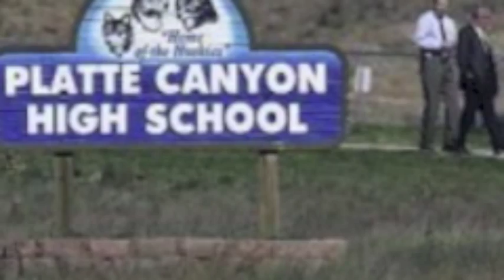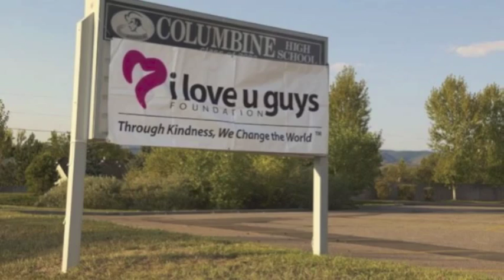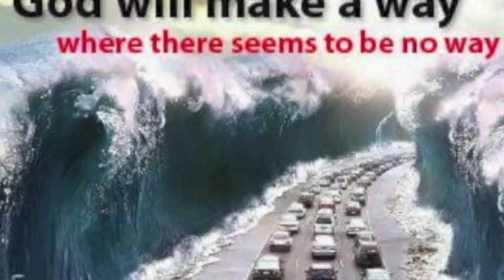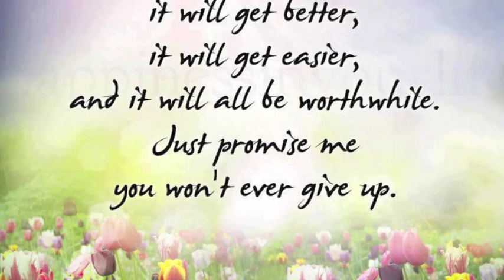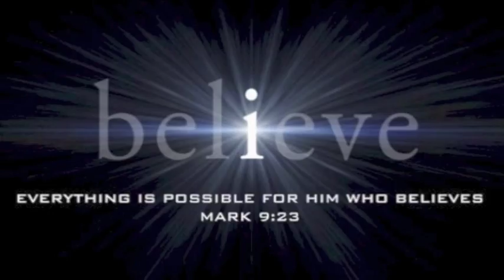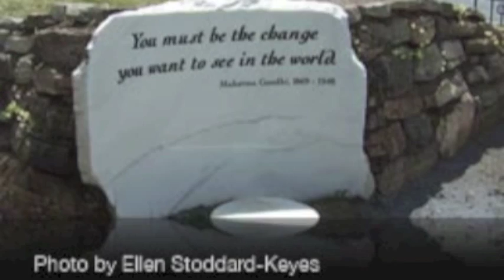Emily Keyes - My heart Goes out to you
On September 27th, 2006 a gunman entered Platte Canyon High School, held seven girls hostage and ultimately shot and killed Emily Keyes. During the time she was held hostage, Emily sent her parents text messages... "I love you guys" and "I love u guys. k?" Emily's kindness, spirit, fierce joy, and the dignity and grace that followed this tragic event define the core of The "I Love U Guys" Foundation.